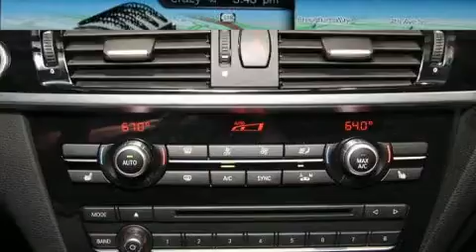2017 BMW X3 xDrive28i in Seattle, WA 98134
BMW Seattle
1002 Airport Way S.

Experience driving perfection in the 2017 BMW X3. With less than 10,000 miles on the odometer, this is a technologically advanced vehicle for the sport-inclined driving enthusiast! It features all-wheel drive versatility, an automatic transmission, and a 2 liter 4 cylinder engine. The engine breathes better thanks to a turbocharger, improving both performance and economy. BMW prioritized practicality, efficiency, and style by including: a built-in garage door transmitter, a power seat, front fog lights, tilt steering wheel, rain sensing wipers, a roof rack, and cruise control. BMW ensures the safety and security of its passengers with equipment such as: dual front impact airbags, head curtain airbags, traction control, brake assist, anti-whiplash front head restraints, a panic alarm, an emergency communication system, and 4 wheel disc brakes with ABS. Electronic stability control ensures solid grip atop the road surface, no matter how challenging the driving conditions. This vehicle has achieved Certified Pre-Owned status, by passing BMW's rigorous certification process. We have a skilled and knowledgeable sales staff with many years of experience satisfying our customers needs. They'll work with you to find the right vehicle at a price you can afford. We are here to help you.